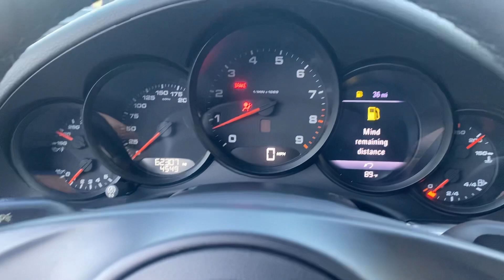2015 Porsche 911 4 stick